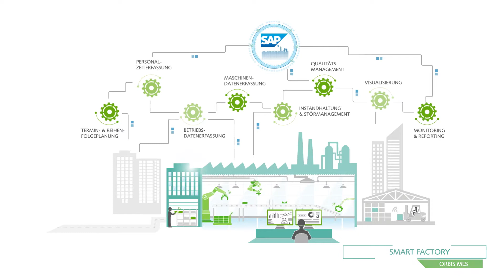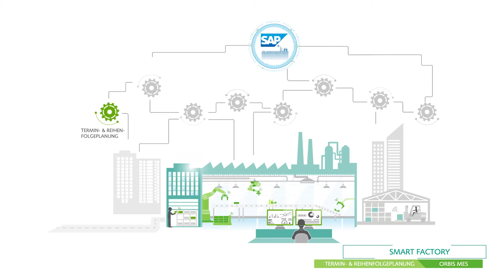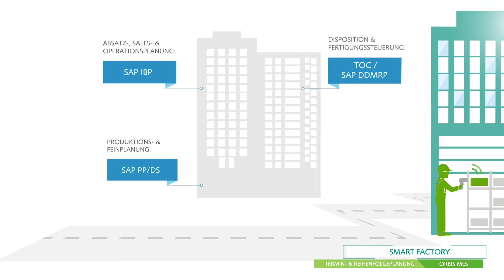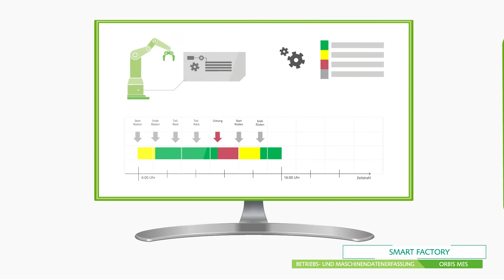Smart Factory & Industrie 4.0? Wie die Fabrik der Zukunft mit ORBIS MES & SAP realisiert wird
ORBIS unterstützt Sie auf dem Weg zur Digitalisierung – über die gesamte Wertschöpfungskette hinweg. Unser Video erklärt, mit Fokus auf die Digitalisierung der Produktion, die Vorteile des ORBIS MES und der ORBIS Smart Factory. Lernen Sie alle Funktionen unseres MES kennen und erfahren Sie, wie das MES die Effizienz Ihrer Produktion und damit Ihren Unternehmenserfolg steigert!

Industrie 4.0 und digitale Fabrik bedeuten für ORBIS nicht nur die Optimierung und Automatisierung einzelner Prozesse, sondern ein effizientes Zusammenspiel der Produktion und Intralogistik. So können die Logistikprozesse an die Funktionalitäten des ORBIS Manufacturing Execution System (MES) angebunden werden. Unser MES ist zu 100 Prozent in die SAP-ERP-Prozesse integriert und bildet damit einen zentralen Baustein für eine nahtlose Verknüpfung und Synchronisierung der Daten aus dem Shop-Floor mit den SAP-Prozessen, sowie für den Aufbau einer digital vernetzten Wertschöpfungskette.